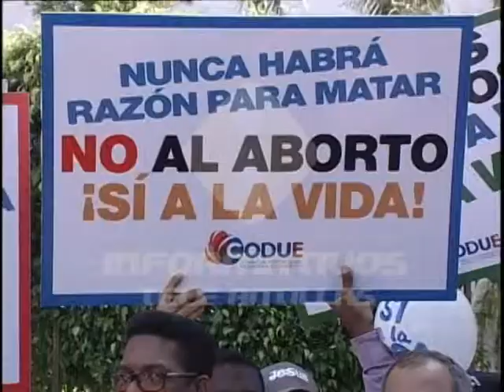Evangélicos dicen que bajo ninguna circunstancia debe aprobarse el aborto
Los evangélicos se manifestaron frente al Congreso Nacional para reclamar que se mantenga la penalización del aborto en el código Penal.